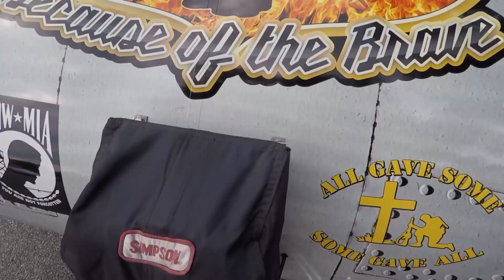Ground hog says early spring!! How about another car show to get you in the mood.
How about another one to get us in the mood for spring time

🎵 Track Info:

Title: Burst
Artist: Land of Fire
Genre: Hip Hop & Rap
Mood: Calm